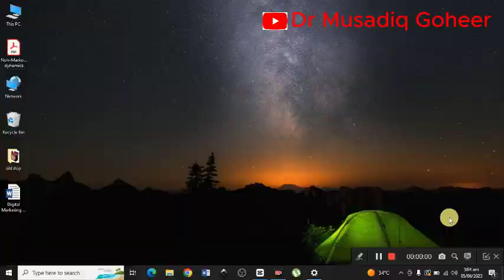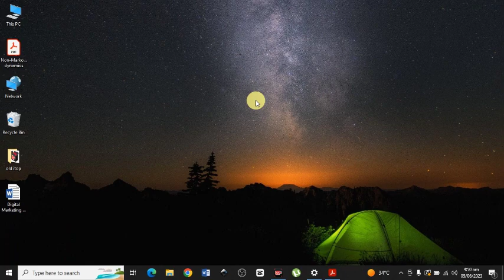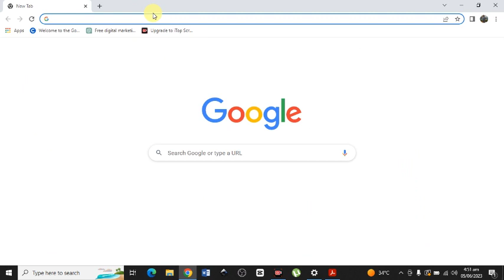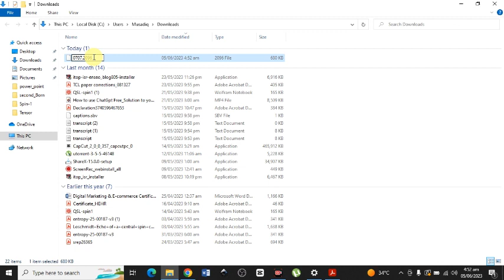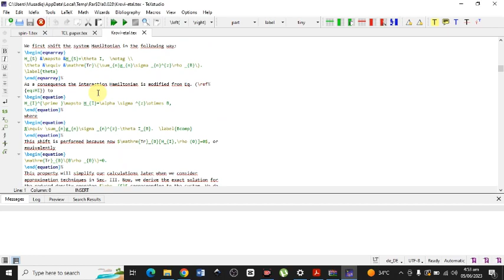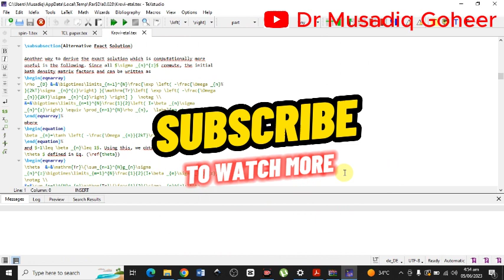How to download TEX files of research papers|latex files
TEXfiles latex pdf arxiv thesis articles TEX studio
This videos explains, how TEX files of research papers can be downloaded free.Very simple procedure